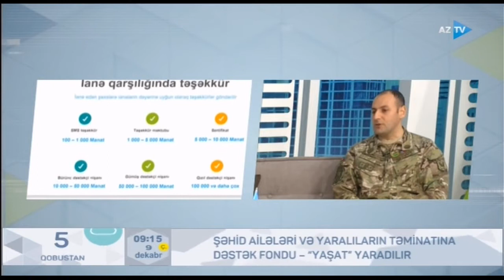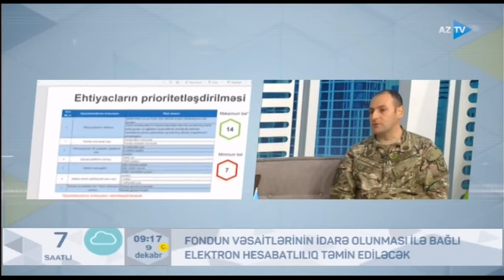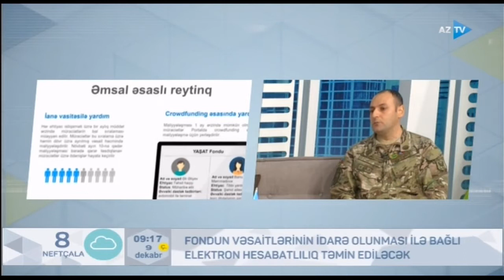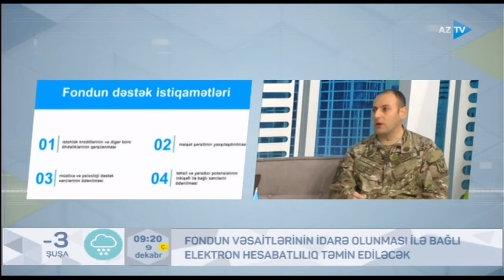"YAŞAT" fondunun fəaliyyətinin təşkili haqqında Elvin Hüseynov (09.12.2020)